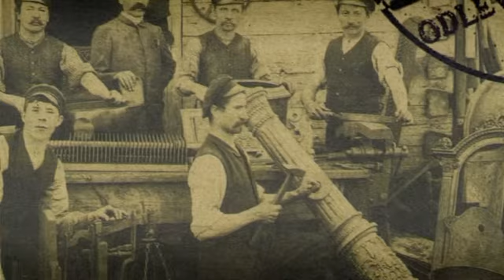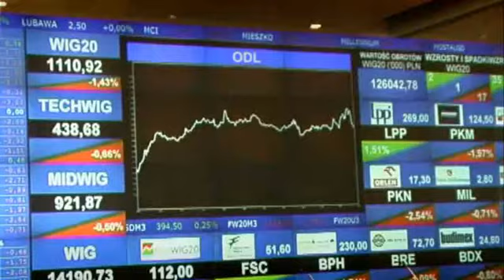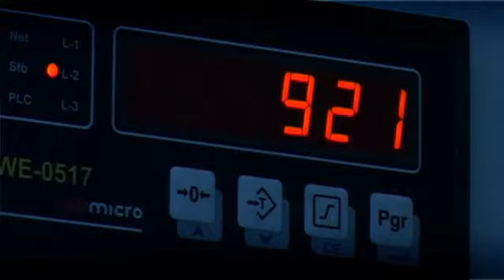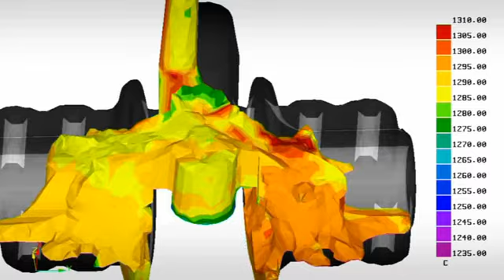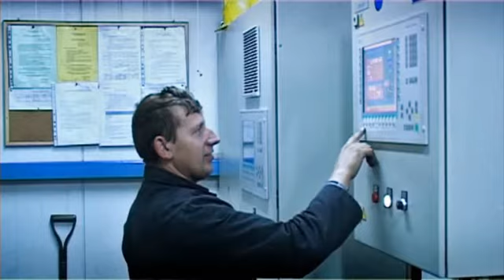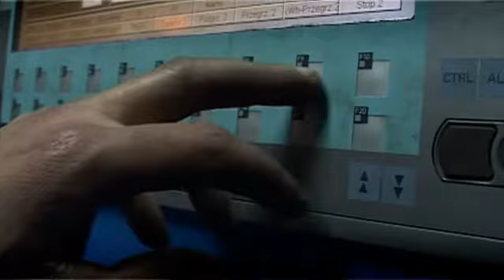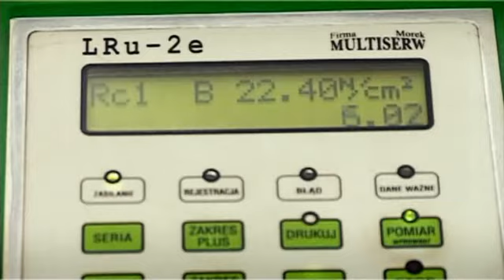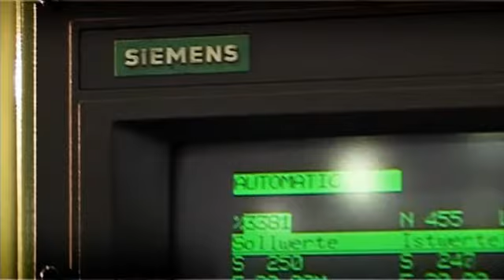Odlewnie Polskie S.A.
Film w całości zrealizowany przez Biart Design Group dla klienta Odlewnie Polskie S.A. Film ma charakter promujący zakłady Odlewnie Polskie S.A.